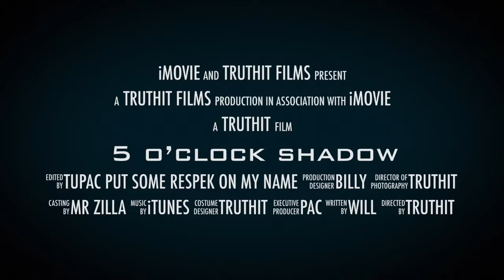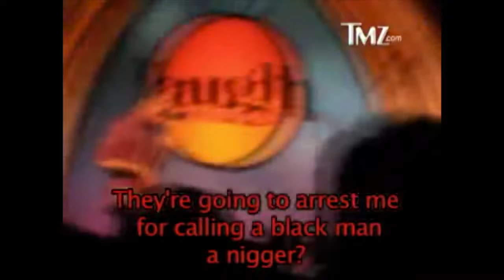DL Hughley, The George Lopez Hypocrite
5 OCLOCK SHADOW

Blogtalkradio.com/the5oclockshadow
5 O’clock Shadow airs Mondays - Fridays:
5 O’clock Shadow
Truthit
5 O’Clock Shadow WORC